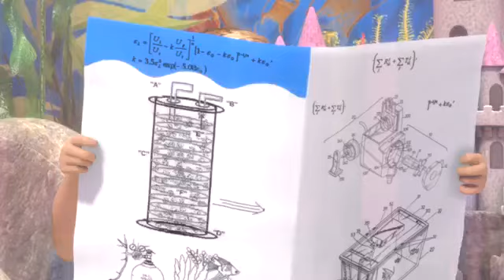Golfinho da Vitrine | Barbie Life in the Dreamhouse | Episódio 22 DUBLADO BR (HD)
EPISÓDIO: Golfinho da Vitrine
ANO: 2013
TEMPORADA: 2

“Compartilhe ideias, inspire pessoas a fazer o mesmo.
Seja quem você quiser ser.”